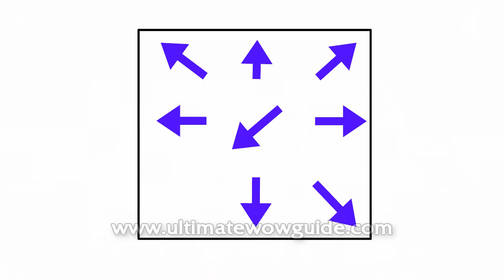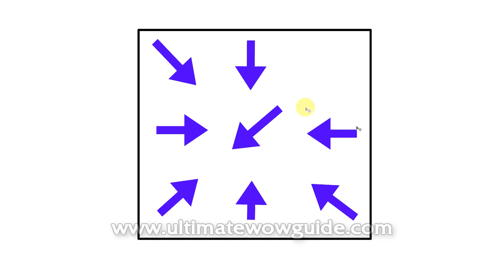The Warden's Game - WoW Cataclysm Leveling Guide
Tips on how to complete The Warden's Game, by Dugi Guides